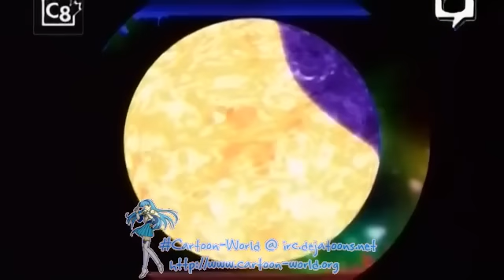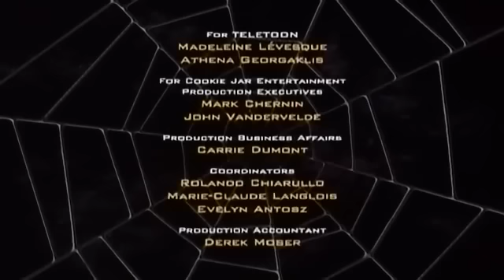Spider Riders Episode 48 - Mantid's Trap